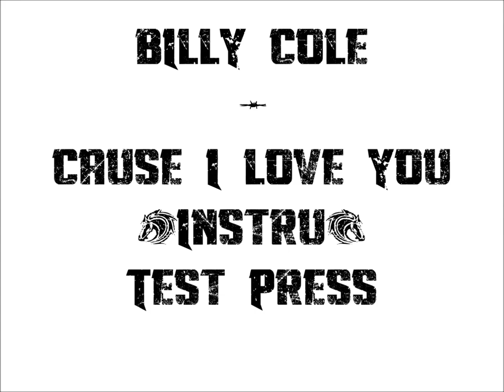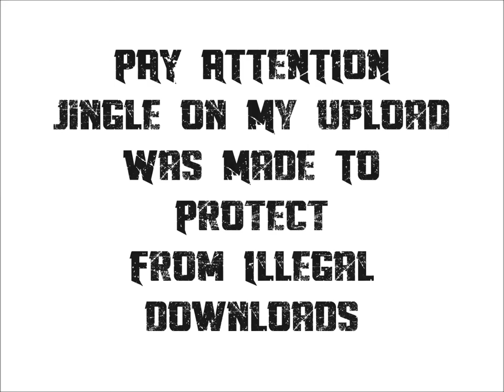JAMAICA DISCO 45t - BILLY COLE - Cause I Love You (Instru) - 1976 R & E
Billy Cole "Winston Francis" started his career in the world of entertainment as the "Cobra Boy", he performed most of the feats of the world famous "Joseph Clemendor" the "Cobra Man Of The Caribbean" at the age of seven. He later won on many different occasions, the first prizes on Vere Johns' "Opportunity Knocks"

Billy, after spending some years in the Printing Industry, formed the "Sherdons" and worked for some time for Adrian Robinson doing musical scores in the field of advertising. Thegroup then became part of the "Carlos Malcolm" band.
When the band broke up, Billy went to the United States and underwent training in music and worked for some time in "Fountain Blue".
He came home and left for England in 1969. He worked for Decca Records, then moved to M.C.A., then Power Exchange, but later decided to work for himself.
Billy wrote Extra Careful, Her And Now, Cause I Love You, Woman, Jump The Gun and the introduction on Little Green Apples.
Playing on Jump The Gun were the inner Circle Band. We must also thank Mr Phillip Chin for his inspiration and for playing the bass on Extra Careful and Here And Now.
This L.P. is a masterpiece of entertainment and should provide dancing as well as listening pleasure.
Extra Careful and Now were published by Chappel Music. The rest written by Billy are published by Falcon F.O.H. Music.Jingle On My Upload Was Made To Protect From Illegal Downloads